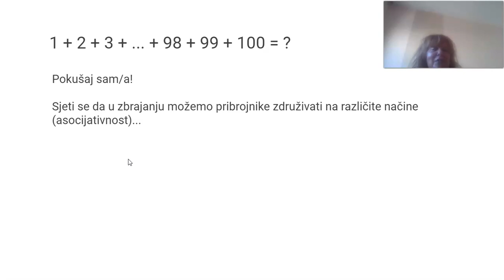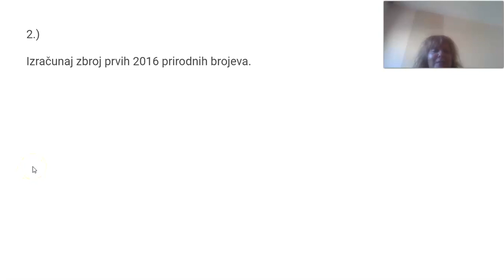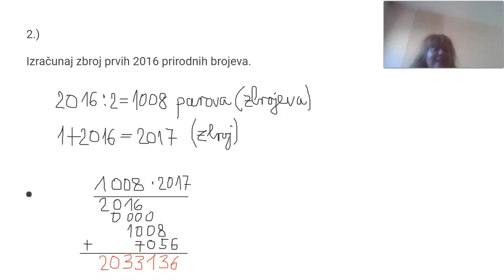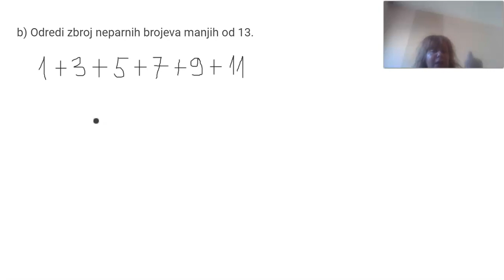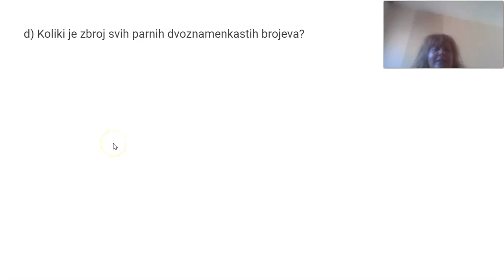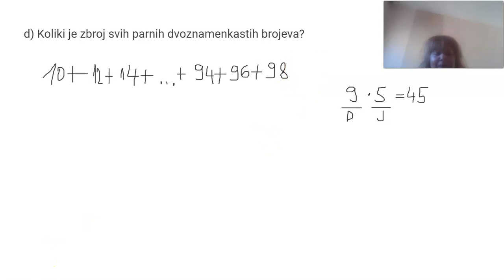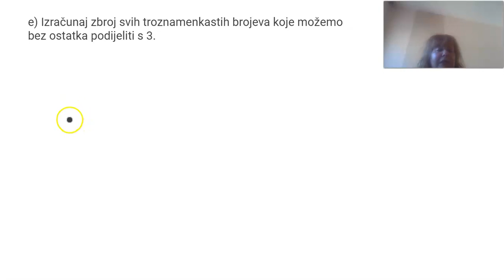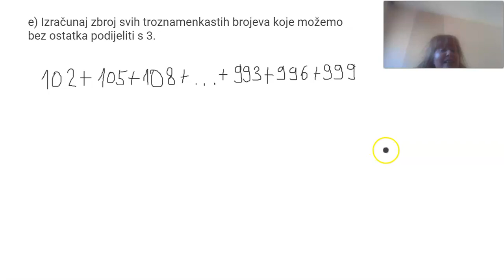5. razred, dodatna nastava iz matematike - Gaussova dosjetka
Primjena Gaussove dosjetke u izračunu zbroja prvih n prirodnih brojeva (uzastopnih, parnih ili neparnih). ZADACI ZA VJEŽBU